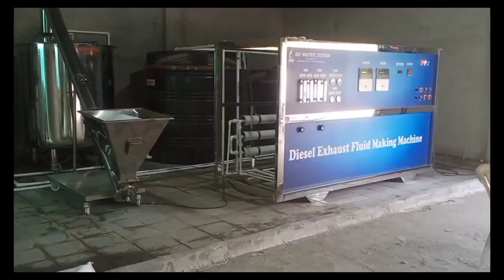Urea DEF Making Machine Manufacture I Urea DEF Production Plant I AD Blue making Plant I DEF Machine